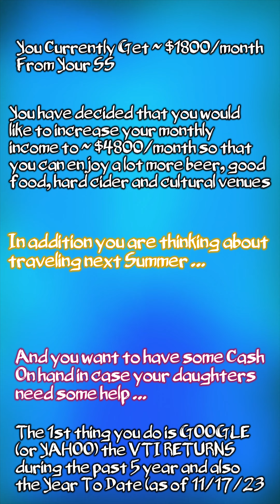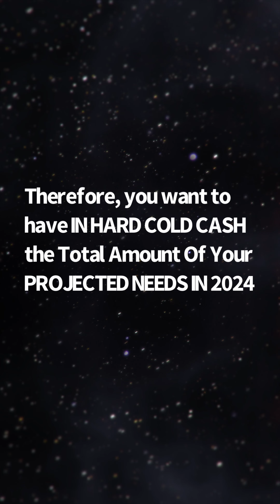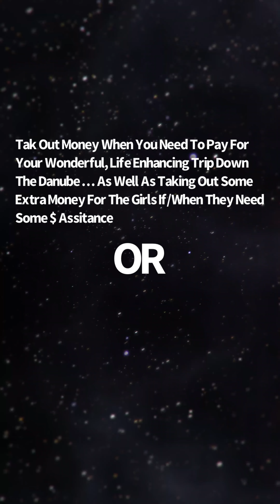Retirement Stock/Cash Management 101